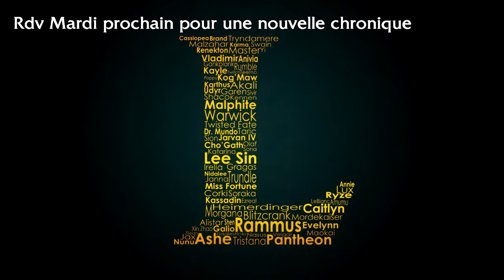League Of Yakipon #86 - Saison 2014:36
Présentation hebdomadaire des 10 champions gratuits de la semaine sur League Of Legends.
Mardi 16 Septembre 2014 - Saison 2014:36

League of Legends et Riot Games Inc. sont des marques ou des marques déposées de Riot Games, Inc.

"League Of Yakipon" est une chronique Ivasound Studio placée sous Licence Creative Commons.